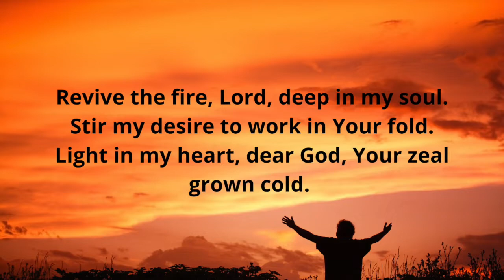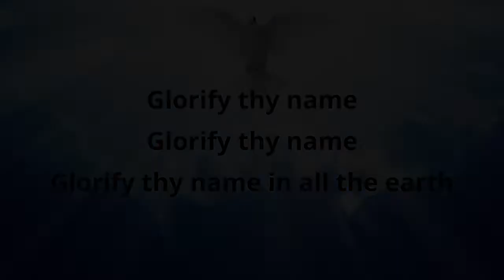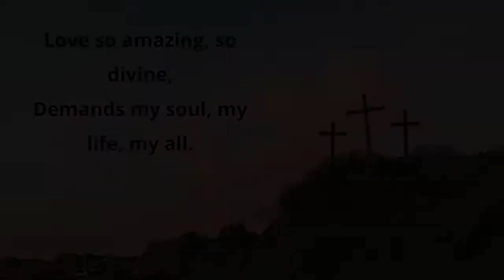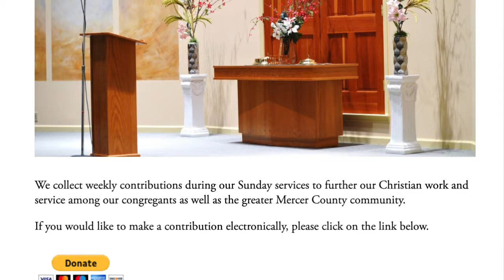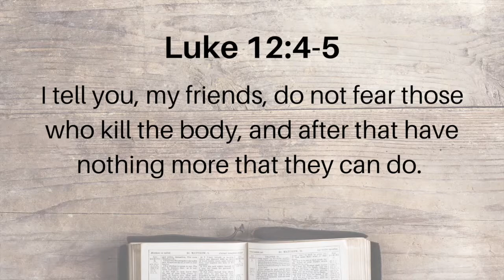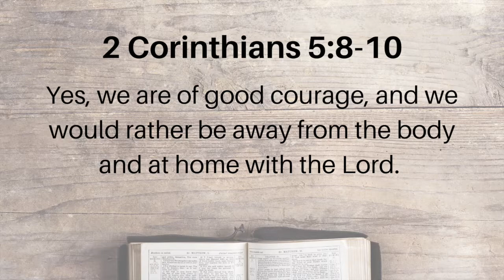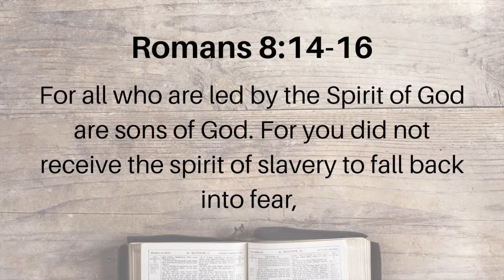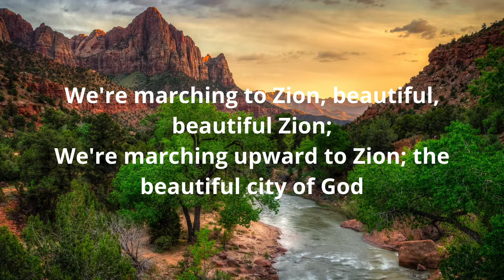Online Service 5.10.20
Welcome to our online service for May 10th, 2020 and Happy Mother's Day!
Worship Music: Keith Lancaster & The Acappella Company
Welcome: John Walker
Opening Prayer: Dan Rich
Communion: Ed Brzyski
Announcements: Andy Pratt
Sermon: "God's Love Wins Over Fear" by Bruce Wadzeck